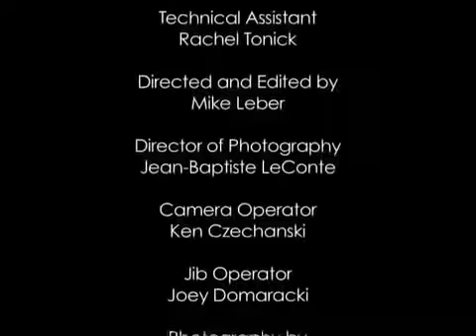Give Me 10 with Amy Dixon!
💭 Share your ideas and results in comments!
👋 If you do exercises regularly you deserve applause and respect!

This is an amazing workouts! It includes five 10-minute workouts so you will be able to do it every day! In addition it helps you burn fat and calories, lose weight and inches, and get toned and lifted.